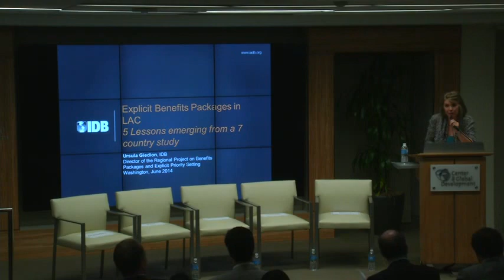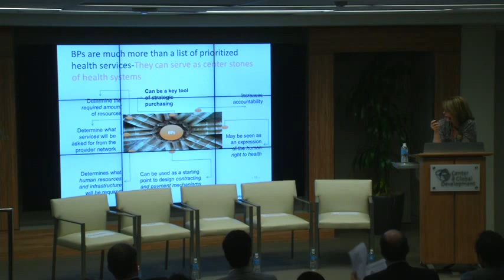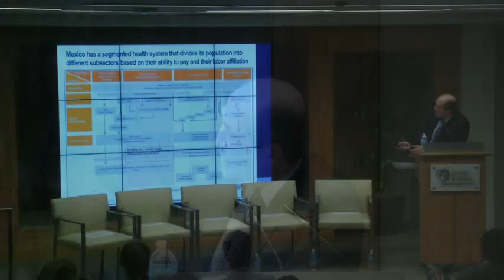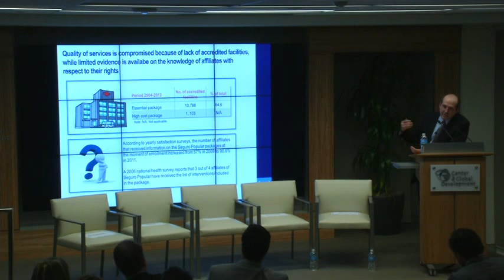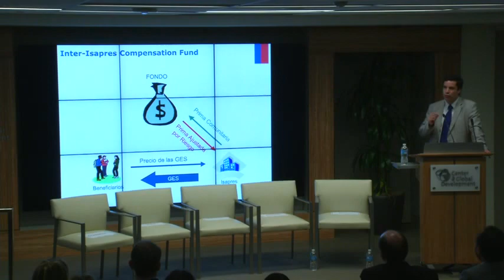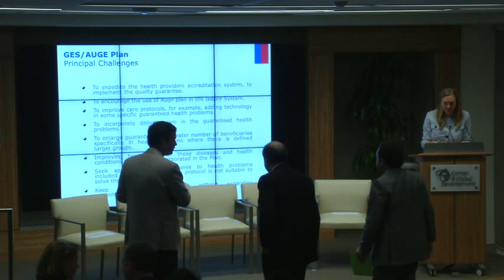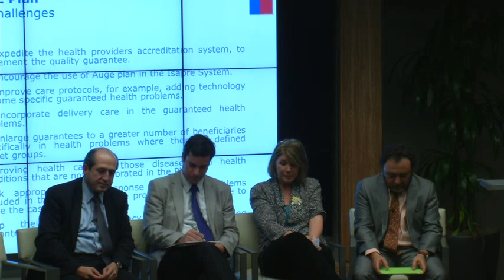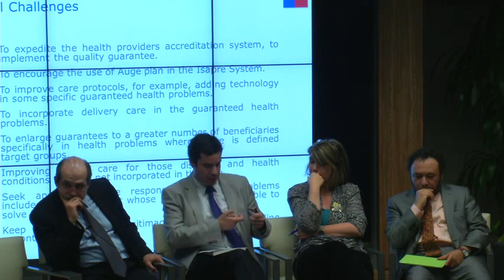Lessons from Latin America on Health Benefits Plans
Health benefit plans (HBPs) can help ensure the best health services reach the greatest number of people possible. In times of unprecedented financial challenge and amidst a global push for universal health care, explicit HBPs are an essential tool for countries to create an equitable, sustainable and technically sound health care system.

The experience of several Latin American countries offers lessons on the design, implementation and adjustment of HBPs. This event will present the key findings from a seven-country study on HBPs in Latin America, including methods for priority setting, costing, and evaluating HBP's, and the processes and institutions necessary to ensure that the plans are technically and politically feasible. Speakers will highlight the experience with HBPs in Chile and Mexico, and debate the advantages and disadvantages of explicit HBPs globally.